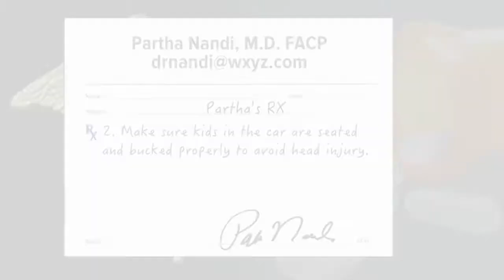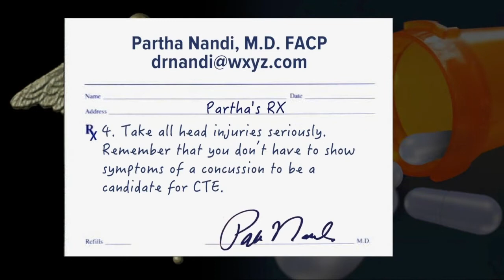Blows to the head, not concussions, cause the degenerative brain disease CTE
Scientific and medical professionals have been scrambling for years to figure out what causes the degenerative brain disease known as chronic traumatic encephalopathy, or CTE for short.  This nasty condition resembles Alzheimer's in many ways, and it's been documented in a host of NFL football players and other athletes. Many have assumed that concussions are the major culprit behind CTE.